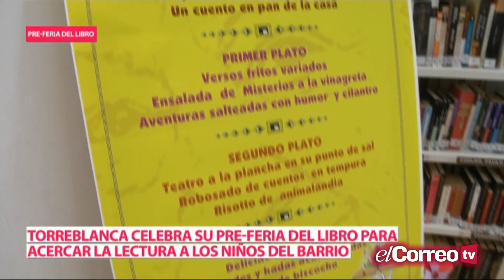Torreblanca celebra su pre-feria del Libro para acercar la lectura a los niños del barrio